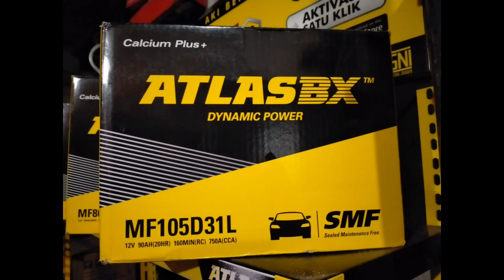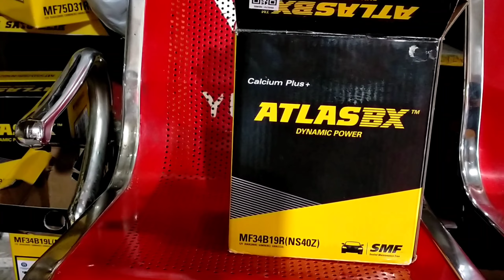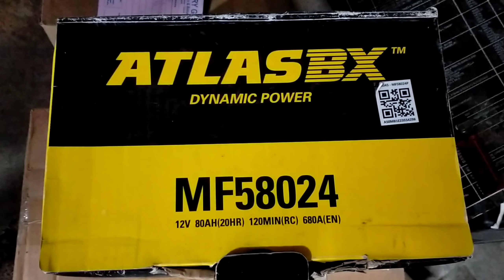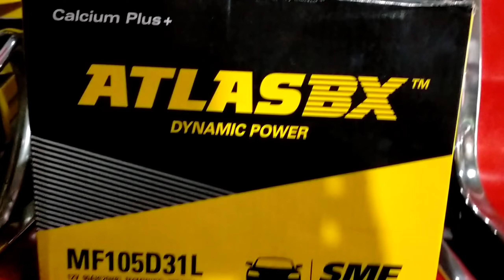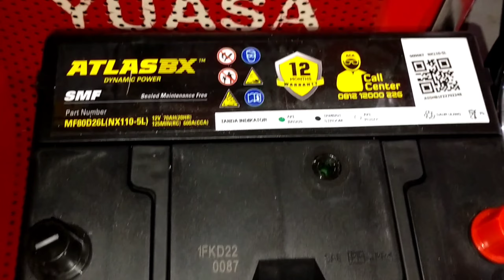REVIEW AKI KERING ATLAS BX